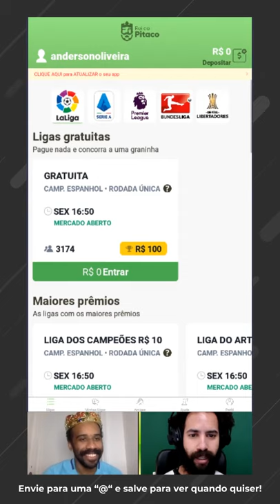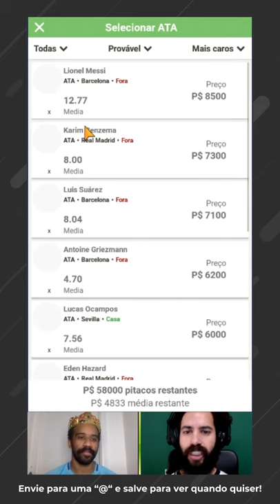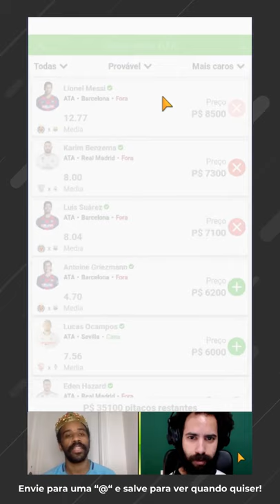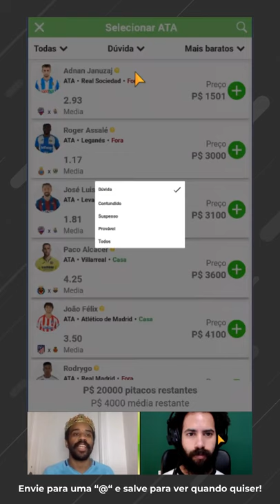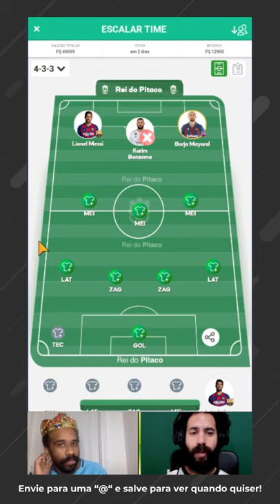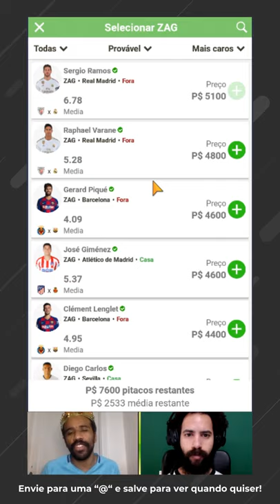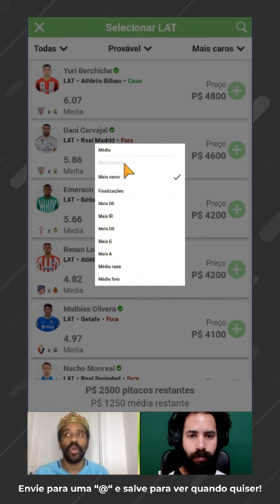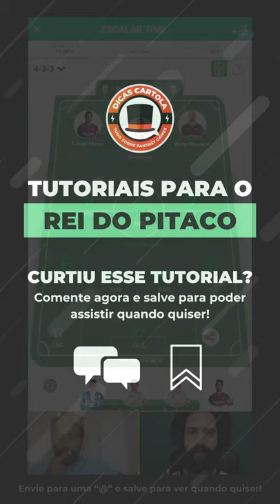COMO FUNCIONA O BANCO DE RESERVAS NO REI DO PITACO | DICAS CARTOLA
Aprenda neste tutorial, como funciona o Banco de Reservas no Rei do Pitaco. Anderson Santos do Dicas Cartola e Eduardo Cruz (maior vencedor do Rei do Pitaco) apresentam como utilizar a funcionalidade do Banco de Reservas correta e como ter vantagens sobre os seus concorrentes utilizando as melhores estratégias e práticas para ser campeão da sua liga!

Veja nesse tutorial do Rei do Pitaco: Como funciona a troca de jogadores do banco de reservas do rei do pitaco quais são os riscos de não usar o banco de reservas de uma forma correta dentro do fantasy game, quais são os status dos jogadores do Rei do Pitaco e como funciona a regra da troca de jogadores! Se você utilizar da forma correta o banco de reservas no Rei do Pitaco, as suas chances de ganhar a liga aumentam e muito!

No Rei do Pitaco não existe capitão, mas tem banco de reservas, ainda mais nos dias de hoje onde temos praticamente 3 jogos por semana, e é cada vez mais difícil descobrir as prováveis escalações das equipes durante as rodadas dos principais campeonatos. Se você souber utilizar a funcionalidade, pode ser a sua grande carta na manga para ser campeão no Rei do Pitaco!

# COMO FUNCIONA O REI DO PITACO